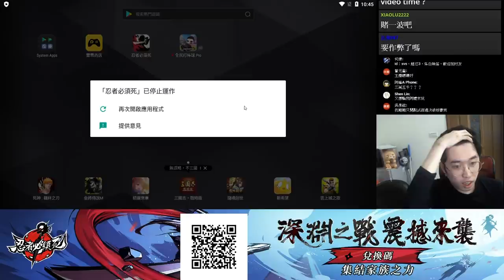忍者必須死｜必然引起公憤的一集｜直播搞笑精華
為什麼睿爺如此生氣～讓我們看下去